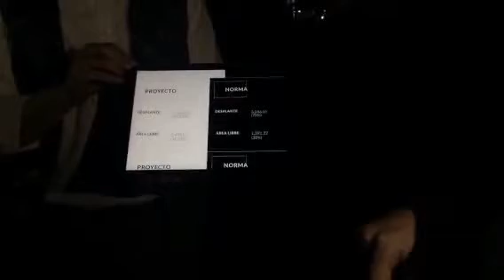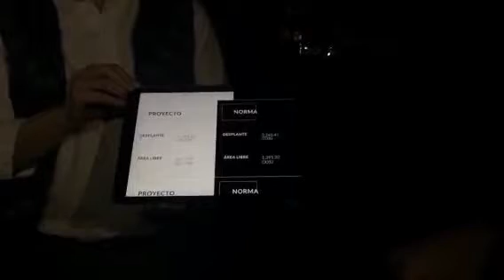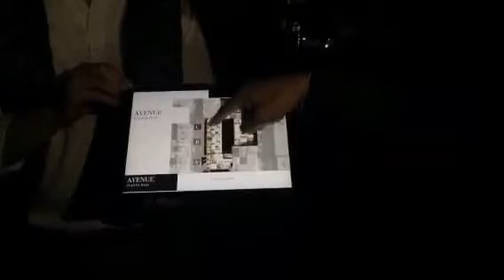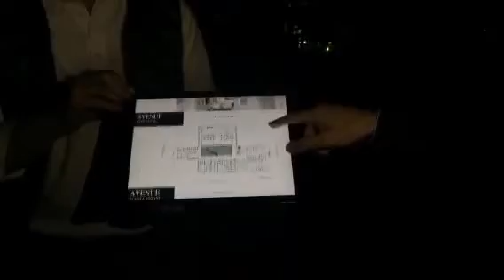Horacio 1761, Polanco.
107ª presentación pública de Registro de Manifestación en Horacio 1761, Polanco.